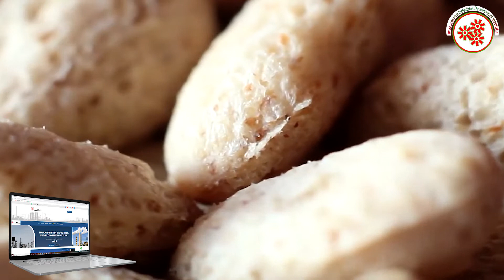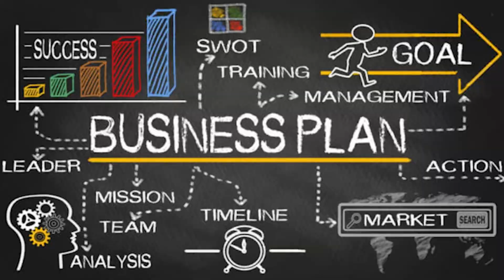(Hindi Version) जीरा बिस्कीट बनाने का व्यवसाय || Cumin Biscuit Making Business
Cumin biscuits are preferred as most favourite tea time snacks by  most people.
It is less salty and less sweet in taste so it's chosen by people who like it less sweet.
Due to cumins in it, it is good for digestion as well.
Cumin Biscuit Making Business is a profitable venture in the food industry as it is liked by most of the people due to its taste.
In this video, we will share the details about Cumin Biscuit Making Business.

Topics covered in Cumin Biscuit Making Business:
* Raw materials
* Machines required for kneading dough,baking etc.
* Process involved in Cumin Biscuit Making